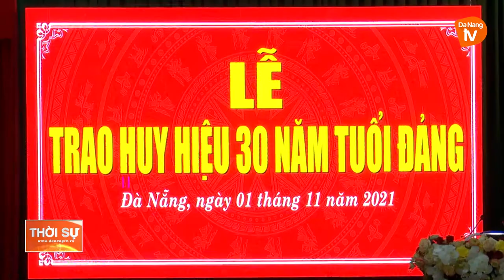TRAO HUY HIỆU 30 NĂM TUỔI ĐẢNG CHO 4 ĐẢNG VIÊN